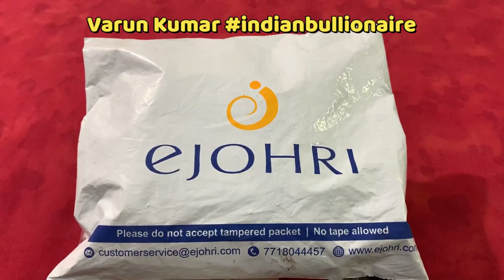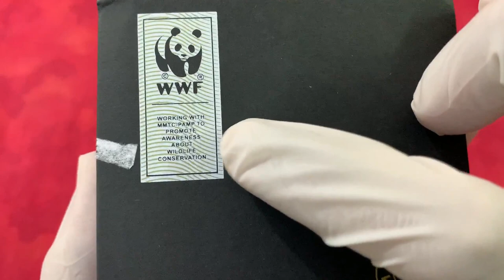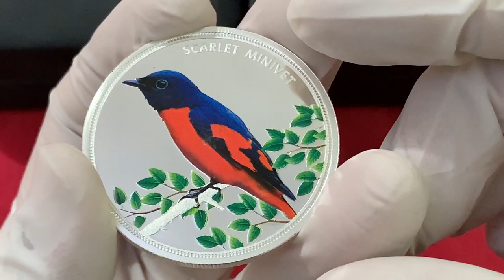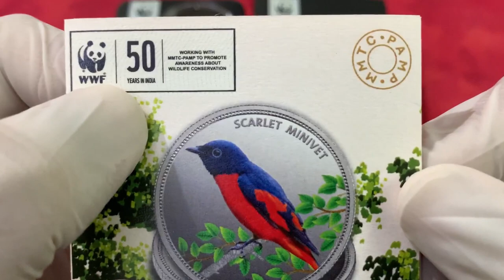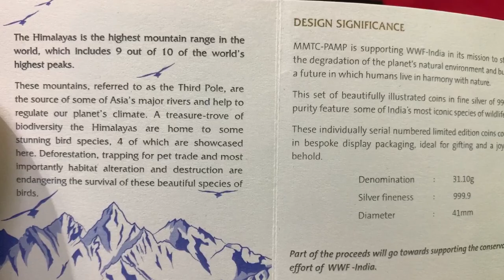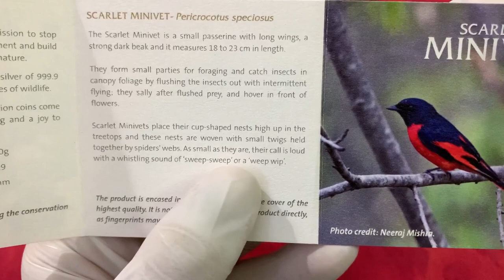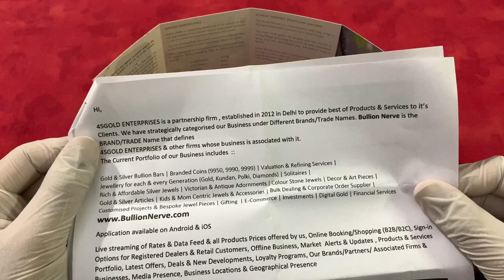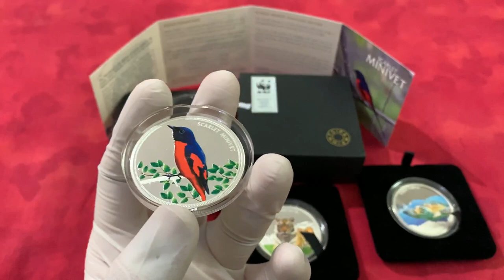MMTC PAMP Scarlet Minivet Silver Coin | WWF India Limited Edition | Ejohri - 4S Gold Enterprises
Links to buy from Amazon.in : ⤵️⤵️
✅MMTC-PAMP 2020 Bird Series Full Set

✅MMTC-PAMP Scarlet Minivet
✅MMTC-PAMP Red-Billed Blue Magpie
✅MMTC-PAMP Blue Throated Barbet
✅MMTC-PAMP Black-Lored Tit

MMTC-PAMP is supporting WWF-India in its mission to stop the degradation of the planet's natural environment and build a future in which humans live in harmony with nature. This beautifully illustrated coin in fine silver of 999.9 purity features the Scarlet Minivet. The Scarlet Minivet is found in tropical Southeast Asia and is a small passerine with long wings, a strong dark beak and it measures 18 cm to 23 cm in length. They form small parties for foraging and catch insects in canopy foliage by flushing the insects out with intermittent flying; they sally after flushed prey, and hover in front of flowers. They place their cup-shaped nests high up in the treetops and these nests are woven with small twigs held together by spiders' webs. As small as they are, their call is loud with a whistling sound of ‘sweep-sweep’ or a ‘weep wip’. These individually serial numbered limited edition coins come in bespoke display packaging, ideal for gifting and a joy to behold. The product is encased in a transparent protective cover of the highest quality. It is not advisable to handle the product directly, as finger prints may damage it.

Varun Kumar
Indian Bullionaire